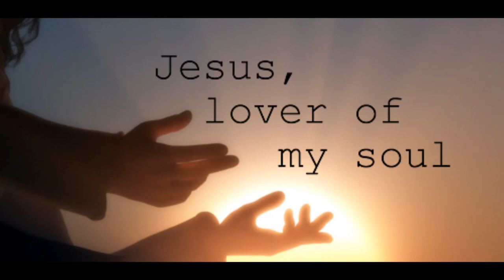Best Worship Song - JESUS LOVER OF MY SOUL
Dear Jesus,
Thank You for Your love, Your mercy, Your grace...but most of all thank You for Your holiness as the example for me to live by.